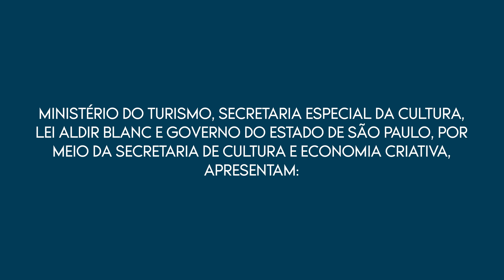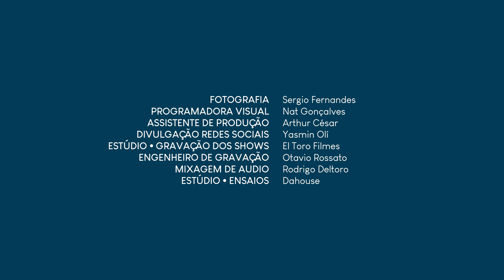Jota.pê apresenta GAROA • com Kabé Pinheiro e Marcelo Mariano - Show 1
SALVE FAMÍLIA!!!
Bem vindos ao primeiro show da sequencia de 6 apresentações que preparamos pra vocês. Ao lado dos meus amigos/mestres Kabé Pinheiro, Marcelo Mariano e da minha irmã de ÀVUÀ, Bruna Black, exibiremos pra vocês uma versão do show

Desejo ser fôlego de alguma maneira pra vocês e espero terminem essa live se sentindo melhores do que quando ela começou.

"Arria as roupa que lá vem garoa"

Ficha técnica
Produção Executiva e Coordenação - Cida Gonçalves - Casa do Batuque Produções Artísticas

Músicos
Jota.pê - voz e violão
Marcelo Mariano - Baixo
Participação especial - Bruna Black
Programadora visual - Nathália Gonçalves
Fotografia - Sergio Robert Fernandes
Assistente de produção - Artur César Colares Ribeiro
Engenheiro de gravação - Otávio Rossato
Mixagem de áudio - Rodrigo Deltoro
Estúdio - Dahouse audio

Este projeto é realizado através do Governo do Estado de São Paulo e Secretaria de Economia Criativa EDITAL PROAC EXPRESSO LEI ALDIR BLANC Nº 39/2020 - “PRODUÇÃO E TEMPORADA DE ESPETÁCULO DE MÚSICA COM APRESENTAÇÃO ONLINE”